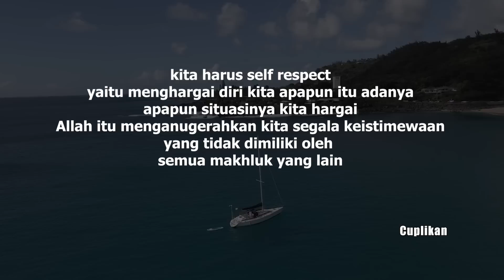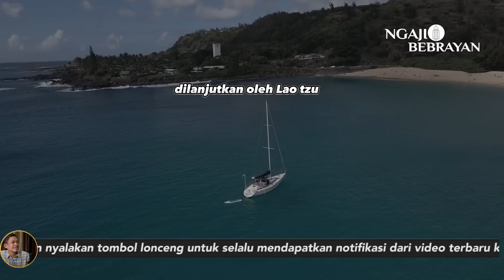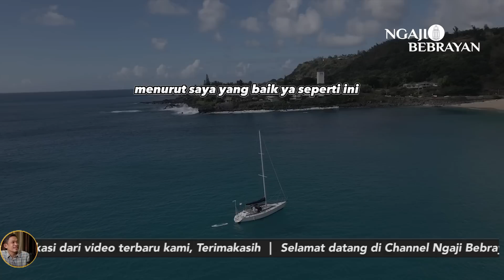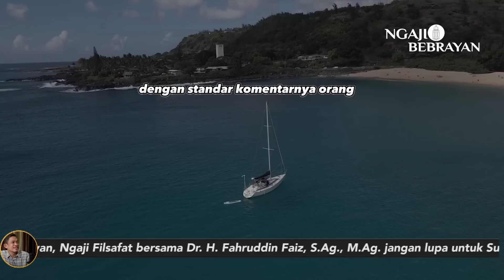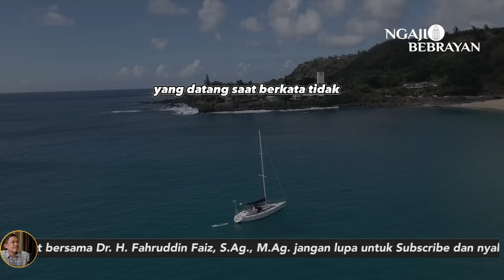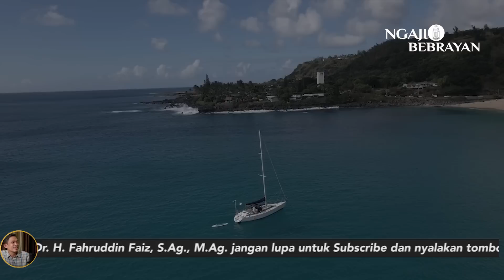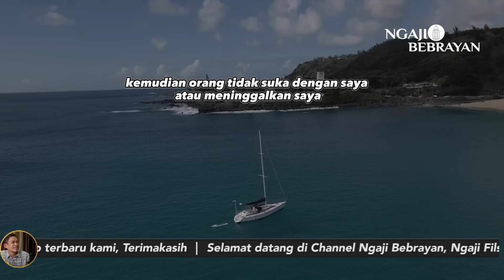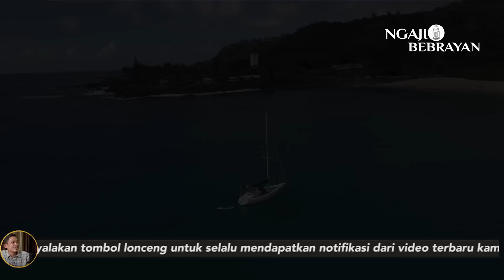Cara Menghindari Sikap People Pleaser | Ngaji Filsafat | Dr. Fahruddin Faiz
Ngaji Filsafat  331 : People Pleaser